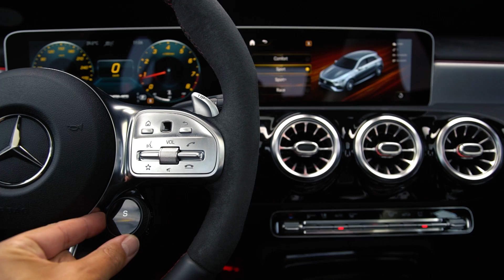CAMARO x A45 AMG na Volta Rápida com Rubinho! V8 raiz contra o 2.0 mais potente DO MUNDO | VR #221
A Volta Rápida com Rubens Barrichello by Continental Pneus está de volta, e em grande estilo! Colocamos o novo Chevrolet Camaro, com um V8 raiz de 461 cavalos e seu novo câmbio automático de 10 marchas, para medir forças com o Mercedes-AMG A45 S, com o motor 2.0 mais potente do mundo, de 421 cavalos! Quem levou essa disputa? Solta o play agora e descubra!